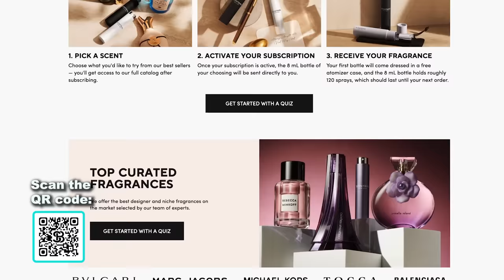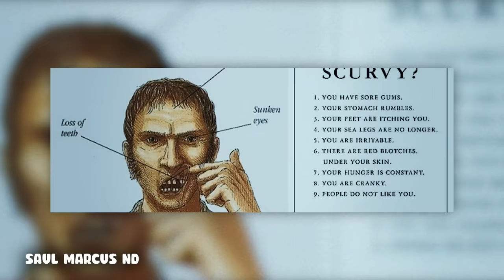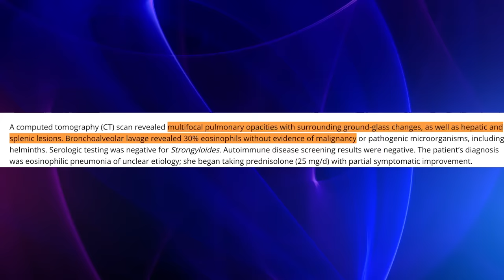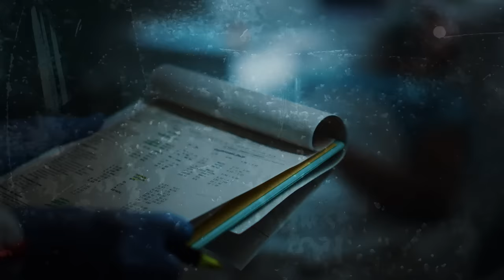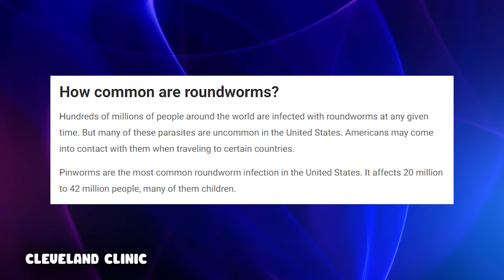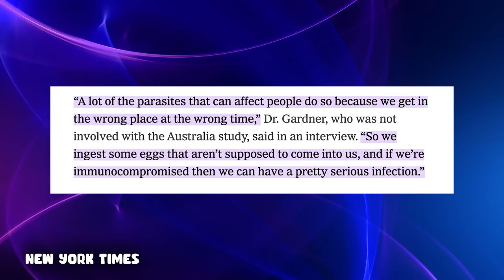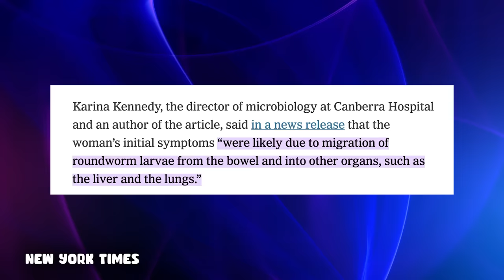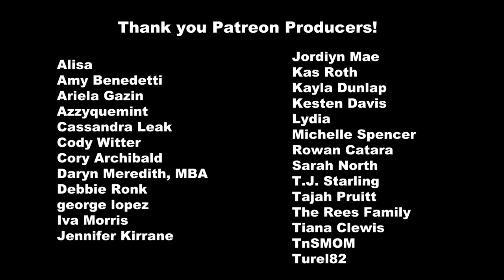This was GROWING in her BRAIN?!... Disturbing true stories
OMG! Get your new Petty University VALID apparel here!

She just wanted lunch and wound up with this growing in her brain instead.  Everyone and everything is sus…

Alisa
Amy Benedetti
Ariela Gazin
Azzyquemint
Cassandra Leak
Cody Witter
Cory Archibald
Daryn Meredith, MBA
Debbie Ronk
george lopez
Iva Morris
Jennifer Kirrane
Jordiyn Mae
Kas Roth
Kayla Dunlap
Kesten Davis
Lydia
Michelle Spencer
Rowan Catara
Sarah North
T.J. Starling
Tajah Pruitt
The Rees Family
Tiana Clewis
TnSMOM
Turel82